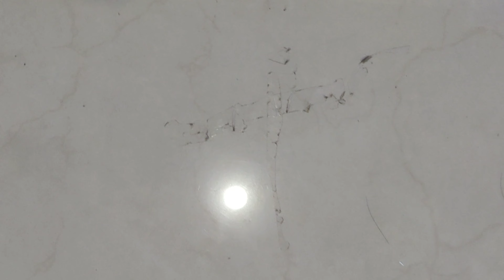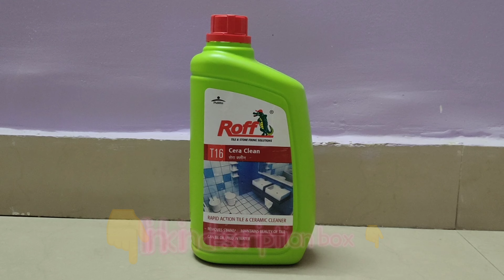क्या ROFF TILE AND CERAMIC CLEANER tiles के दाग़ साफ़ करता है ??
Hi friends,

today I am sharing
Pidilite T16 Roff Cera Clean Professional Tile, Floor and Ceramic Cleaner, Multi-surface Floor and Tile Cleaner, Removes Stubborn Stains

queries I solved
1 roff tile cleaner
2 roff tile cleaner wall tiles ke daag bhi saaf karta hai
3 roff tile cleaner price
4 roff tile cleaner review
5 pidilite roff tile cleaner
6  tile cleaner
7 how to clean bathroom tiles
8 tiles cleaning tips
9 how to clean tiles floor
जंग के दाग़ कैसे साफ़ करे

any query ask in comment section